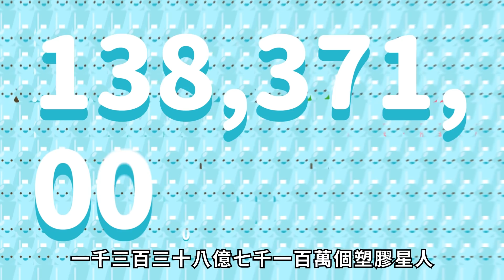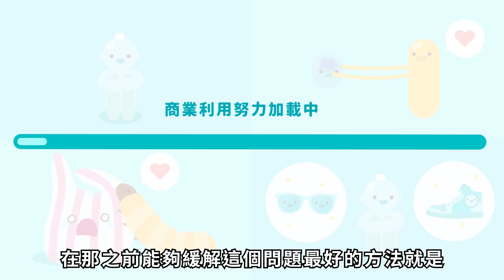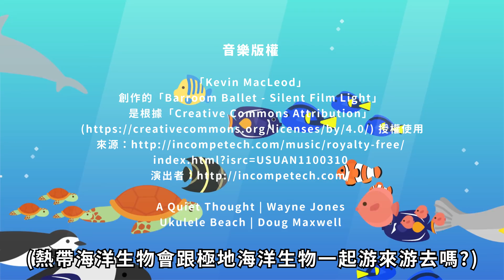只有 1 %的塑膠有被好好回收 ?! 【2分鐘who說】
► 如果你喜歡這部影片的話，可以來給我一點點的贊助與鼓勵噢(*´▽`*)♥!

咦 ? 塑膠明明就可以回收再利用，為什麼要減少塑膠使用呢 ?
塑膠星人又是怎麼一回事阿 ?? 塑膠真的會危害地球嗎 !!??
今天就來一探究竟吧😆 !

【題外話】
台灣雖然是號稱垃圾回收率高達50%，全球數一數二的回收資優生
但這個「垃圾回收率」的算法是將「收集到的可回收垃圾總重÷收到的垃圾總重」，回收物們有沒有成功被轉換利用或是妥善處理，並無法從這個數據得知噢！

▶想了解更多海洋與塑膠資訊可以看這邊
塑殺事件簿
失控的海洋廢棄物──塑膠砌成的海龜墳場

▶影片主要資料來源
Production, use, and fate of all plastics ever made